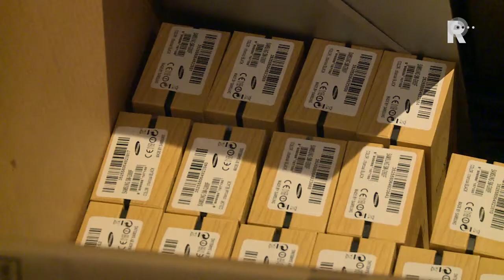Lange rijen op Lijnbaan voor nieuwe Samsung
Op de Lijnbaan in Rotterdam staan lange rijen mensen. De eersten stonden vannacht al voor de winkel. Dat komt omdat de nieuwste Samsung Galaxy S5 telefoon in de verkoop gaat.

   Lees meer: Lange rijen op Lijnbaan voor nieuwe Samsung (+VIDEO)